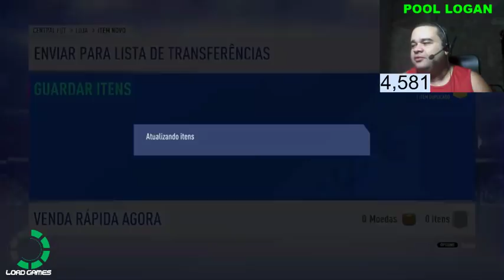S.B. RECOMPENSAS ELITE 2 BY LINDIVAN | FIFA 19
LOAD GAMES - A SOLUÇÃO PRA SUA DIVERSÃO!

A NOSSA EQUIPE LHE ESPERA

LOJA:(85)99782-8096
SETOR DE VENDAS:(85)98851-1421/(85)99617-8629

CONSULTE OPÇÕES DE PAGAMENTO!

Fifa 19 Mídia Física R$250,00

Gift Card Xbox R$250,00

Digital Xbox R$135,00

Consulte serviço de entrega

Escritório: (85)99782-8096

Setor de Vendas:

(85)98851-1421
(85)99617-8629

Load Games, Solução Para Sua Diversão!

SE TORNE UM MEMBRO E CONCORRA A UM SORTEIO DE 100K DE TRADE NA SUA CONTA (1°SORTEIO COM 10 MEMBROS)

DOE ATRAVÉS DE TRANSFERENCIA BANCARIA OU DEPOSITO

Agência :  4247
Operação :  013
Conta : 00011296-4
Deuseli Ferreira Santana Cavalcante

CANAIS PARCEIROS